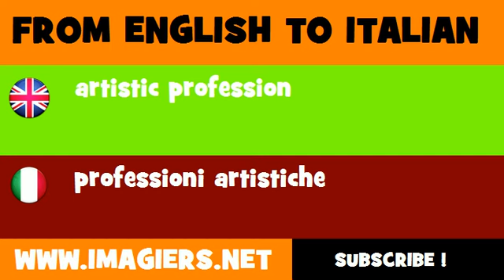FROM ENGLISH TO ITALIAN = artistic profession